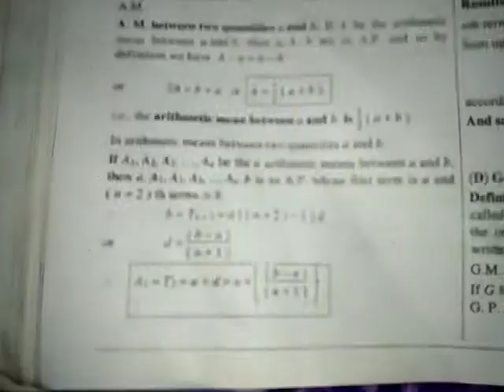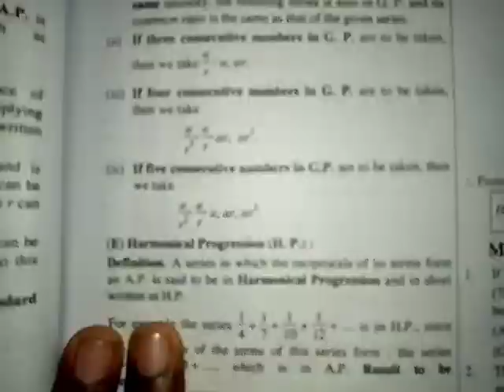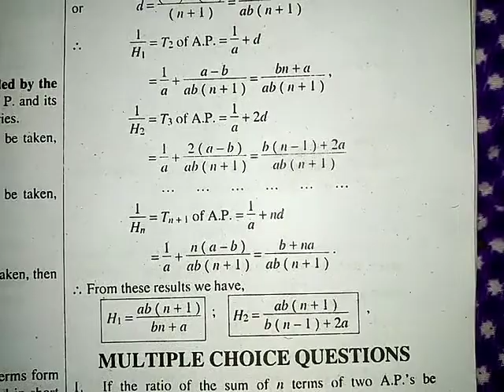A.P, G.P. and H.P notes for IPU LEET!?!?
A.P,   notes for IPU LEET!?!?
G.P.  notes for IPU LEET!?!?
H.P  notes for IPU LEET!?!?